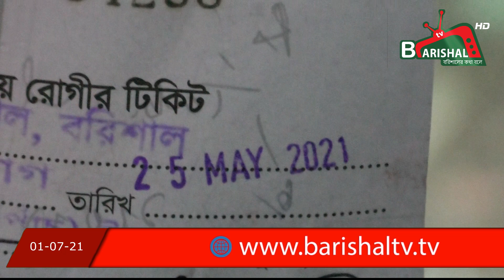বৃষ্টি আর লকডাউনের যাতাকালে বরিশাল বাসী..